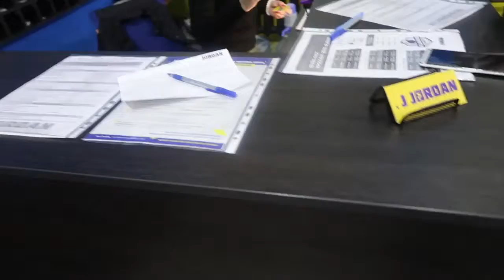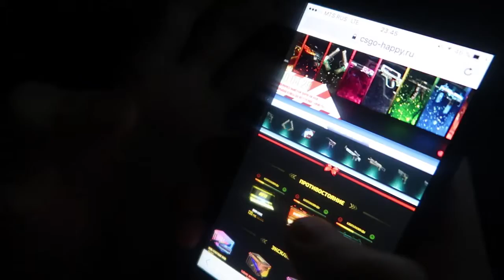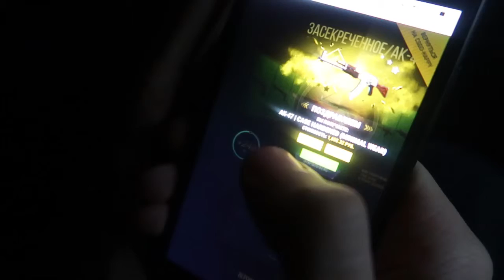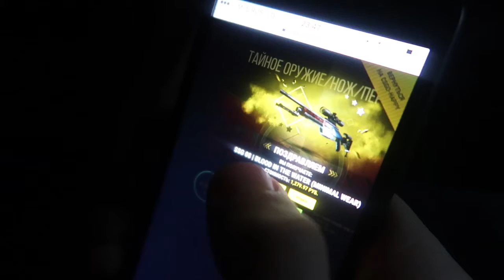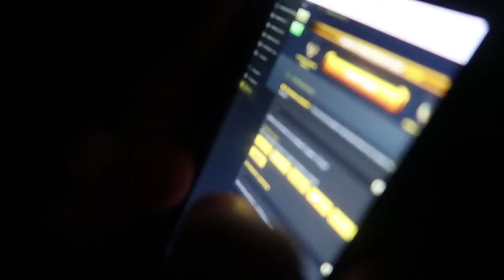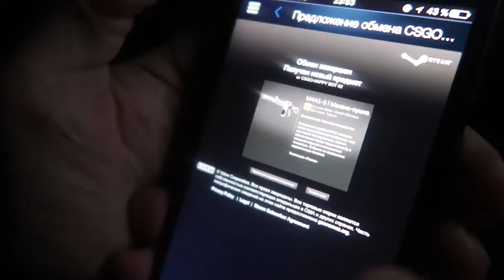НОЧЬ В ЗАКРЫТОЙ БАТУТНОЙ АРЕНЕ ! 24 ЧАСА ЧЕЛЛЕНЖ